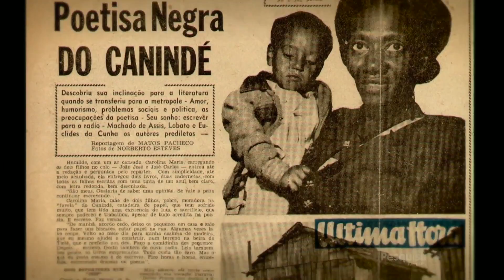Presidente da Colorado do Brás faz paralelo de sua infância e a história de Carolina de Jesus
O enredo sobre Carolina de Jesus conquistou o presidente da Colorado do Brás, Antônio Carlos Borges, Ká, e, claro, todos os componentes.